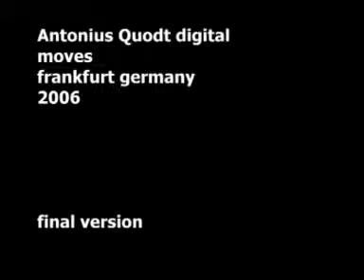Traxonecue Event in cooperation with Antonius Quodt: "Digital Moves"